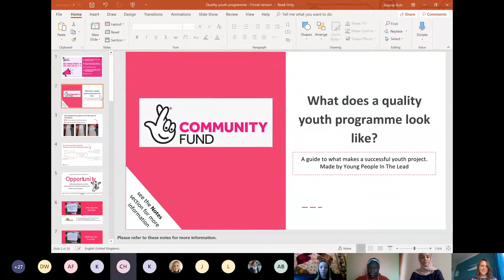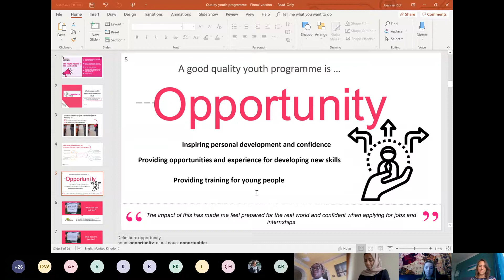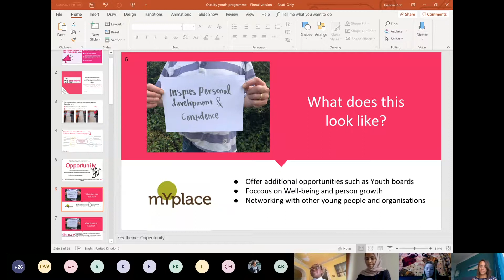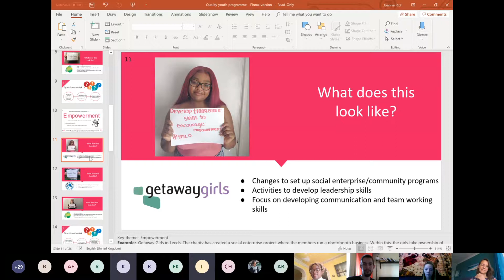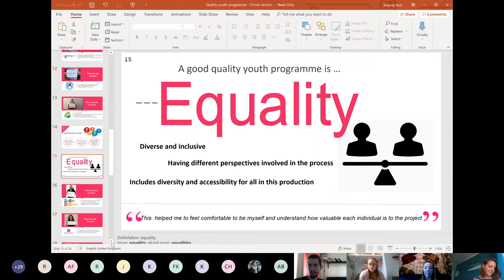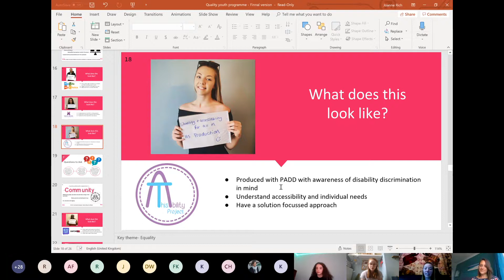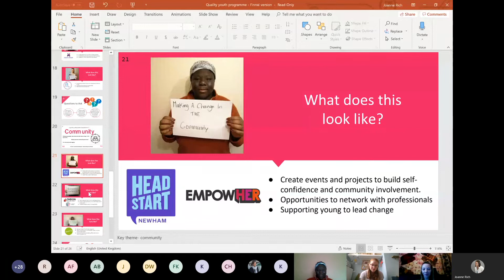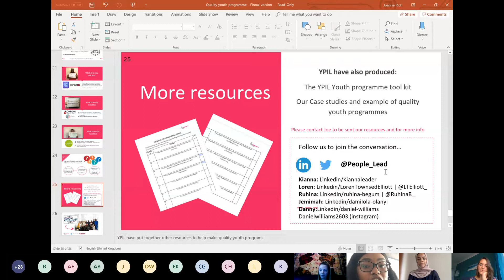Youth Voice in Funding